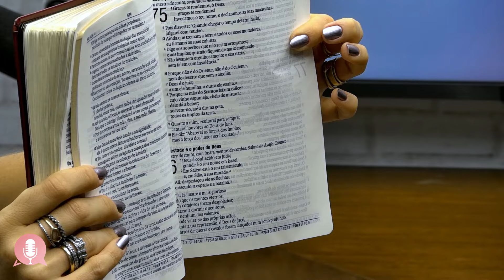CRENTE NÃO FICA EM CIMA DO MURO! | Jônatas Ambrósio | Podcast ReDireção - Episódio 23 | IPP TV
O ReDireção traz um bate-papo inédito com o Jônatas Ambrósio sobre o posicionamento do crente no dia a dia. Assista e compartilhe!

No canal da Igreja Presbiteriana de Pinheiros, você assiste os nossos cultos ao vivo, incluindo o Conexão com Deus, o Mulher Esperança e o Somente pela Graça, confere toda a programação da IPP TV 24h por dia e recebe os conteúdos da sua igreja missionária. Pregações do Reverendo Arival Dias Casimiro e do Reverendo Hernandes Dias Lopes, teologia reformada, podcasts cristãos, louvor e adoração, oração e muito mais.